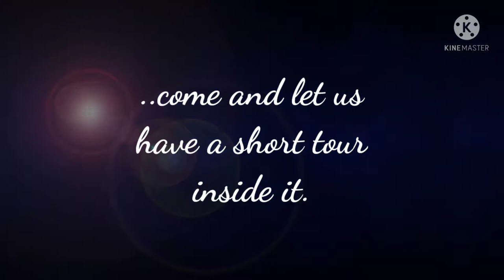Home Center at the Dome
This is to share this another visit to one of the fascinating stores found inside the Dome, located along Sultan Road here in Jeddah ... take a short tour to Home Center by this video blog. enjoy